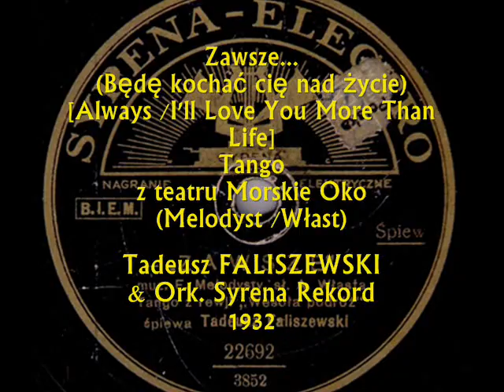Old Polish tango: Tadeusz Faliszewski - Zawsze (Always), 1932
Tadeusz Faliszewski & Ork. Syrena Rekord – Zawsze (Będę Kochał Cię Nad Życie) [Always / I’ll Love You More Than Life] Tango z rewii teatru Morskie Oko „Wesoła podróż” (from Morskie Oko revue „A Jolly Ride”) Muz. F.Melodyst, tekst: A.Włast, Syrena-Electro 1932 (Polish)

NOTE: Composer of this old tango is Fred (Alfred) Melodyst (also spelled: Melodysta) - a Polish composer and bandleader, who was born in Warsaw in 1894 to the famous multi-generational klezmer family, Melodyst.  (Among his cis cousins was internationally famous composer and bandleader Jerzy Petersburski and Artur and Henryk Gold: both of who were also the successful composers and bandleaders in prewar Warsaw).  Relatively less popular then his cousins, Fred Melodyst – who was a multi instrumentalist (banjo, viola and the steel saw) – played during the 1920s in several popular dance orchestras in Warsaw (Zygmunt Karasiński and later Artur Gold’s dance orchestras) until in 1927 he formed his own dance-jazz band, billed as “Fred Melodyst & His Jazz”. His orchestra, which promoted mainly the dance hits from USA and Western Europe – became immensely popular in prewar Warsaw. He performed in the most snobbish dance venues “Oaza” and Hotel Bristol in Warsaw as well as, during a ski season, in “Jaszczurówka” in Zakopane. In 1936 he became manager of his own dance-bar Arizona, which became a frequented dance venue in Warsaw and in 1939, briefly before the onset of tWW2, he also founded the restaurant with dancing “Casanova” in city of Łódź. In September 1939 he fought in the ranks of the Polish Army against the German invasion on Poland, and after collapse of the Polish state, he fled to Lwów, where he got under the Soviet occupation. In Soviet Russia, he played as member of the theatre orchestra. In 1942 he managed to get through the USSR to Kazakhstan, to join the Polish army in exile which, due to Sikorski-Stalin agreement of 1942,  was formed there by Polish general Władysław Anders. In the Army, Fred Melodyst joined his cousins and friends, who survived the German and Soviet attack on Poland: Jerzy Petersburski, Henryk Wars, Henryk Gold, to name only a few. They all performed in the Army theatre, along the whole combat route of the Polish Army in exile during the 2nd WW: from USSR, via Persia, Middle East, Italy, to France. After the war, Fred Melodyst at first stayed for some time in France, to finally settle in Israel, where he performed in the Dolphin Bar in Tel Aviw, until his sudden death from a heart attack, in 1960.

This tango is a sentimental story about two lovers, who have their affair in Cracow. The first lines of the lyrics refer to the most characteristic elements of the Cracovian landscape: the Old Town Market and the belfry of St. Mary’s Church - where each day at 12 at noon, the Cracow’s 700 years-old bugle call is played on a trumpet. Therefore, the contains some views of prewar Cracow – one of the most beautiful mediaeval cities in Europe, which, fortunately, during the 2nd WW was one of only a few Polish cities, NOT destroyed by the Germans.